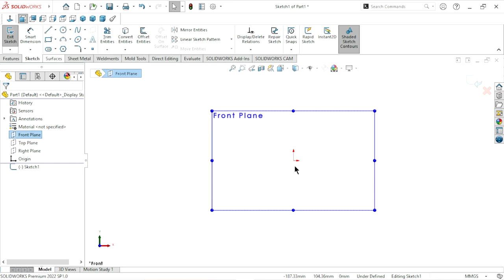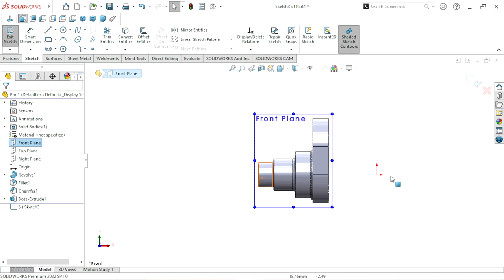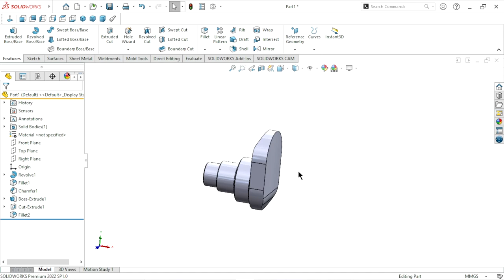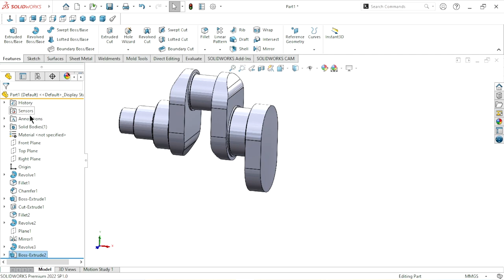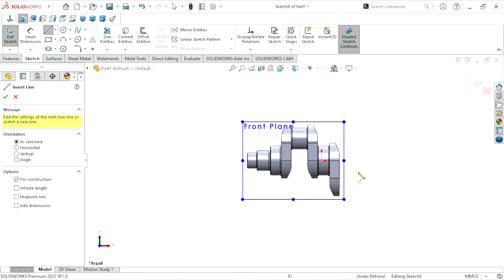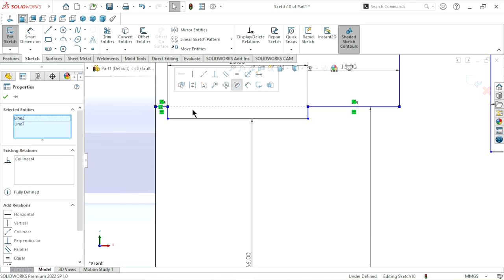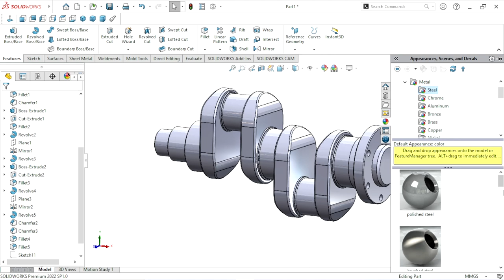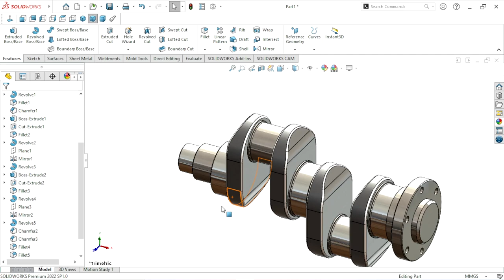Design of crankshaft in solidworks | Solidworks tutorial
In this tutorial we are learn about some basic tools in solidworks. We are create crank shaft step by step so keep watching clearly and till end.
Feature tools :
Extrude boss/base
Revolve boss/base
Extrude cut
Mirror
Reference plane
Hole wizard
Chamfer
Fillet
Appearance